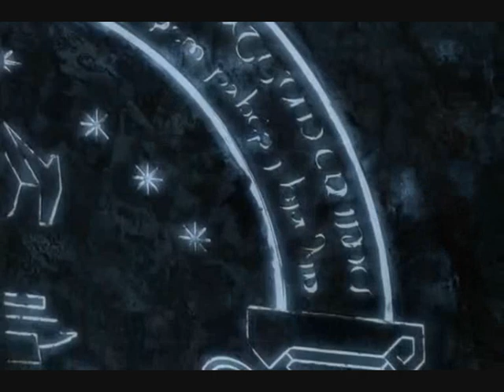Sofia Källgren: May it be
Sofia Källgren, the swedish soprano, is singing May it be by Enya from her new album "Cinema Paradiso"